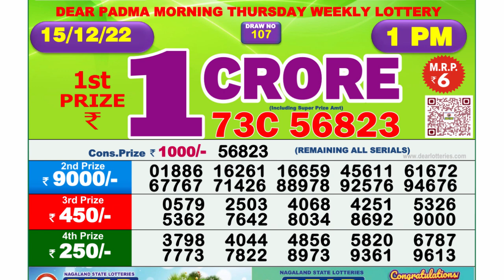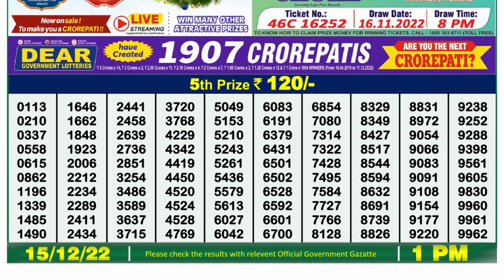Dear Lottery Sambad 1pm today 15.12.22 Nagaland State Lottery Result